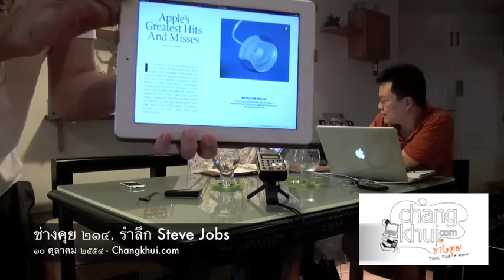ช่างคุย ๒๑๔. Steve Jobs Legacy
On the occasion, we invited @ComicStudies and @Kangg to share their thoughts and personal feeling about his departure. This was not a story on Steve Jobs, but, rather, what the impression ones had over the man.